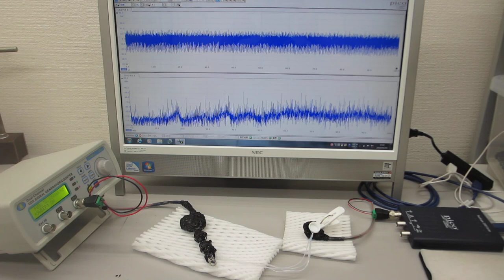ステンレス線の超音波伝搬特性を利用した超音波実験（超音波システム研究所 ultrasonic-labo）